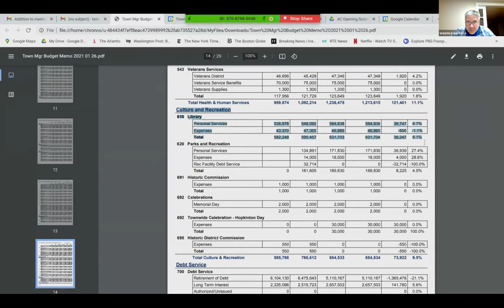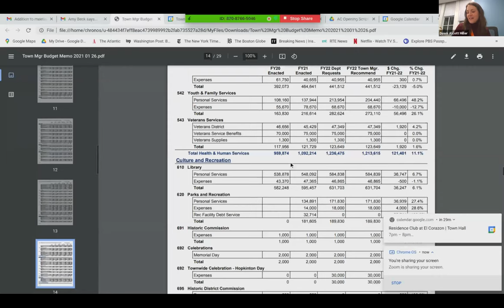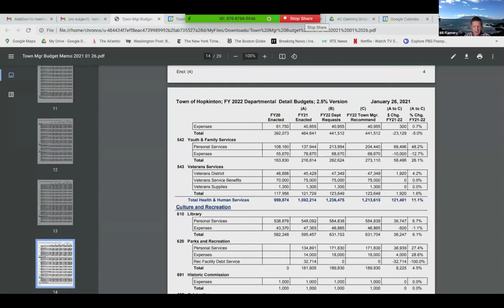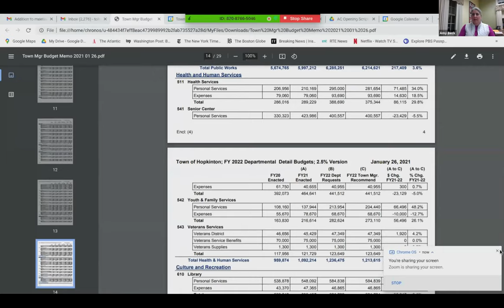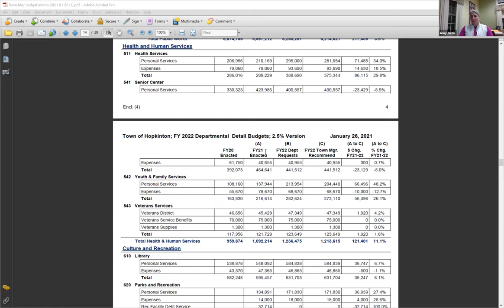Appropriations Committee Meeting: March 4, 2021